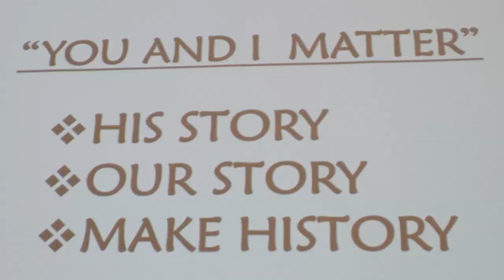Mara x Mini - We Matter (Official Music Video)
Nowadays, life is not revered as much as it should be. So we are starting a movement to change that because You and I actually do Matter. Please help us spread our WE MATTER message!

A PN ROYAL PRODUCTION
Director: Goat Major
Producer, Engineer, Mixed and Mastered By Jtraxz
BMI 2021

Vocal Arrangements By
Vera Poitier & Jtraxz
Lyrics By: Vera Poitier
Ascap 2021

Prelude Written by:
Vera Poitier
Lailah Allen

WE MATTER LYRICS

PRELUDE
Does the threat of my melanin really make me a felon?
Or my pride in being black holds the stripes on my back?
Black lives denied from the hateful vibes the videos describe.
No weapon formed against me will stagnate my stride.
Because I matter

HOOK 2x
I matter
You & I matter
We all matter
Because we matter

1st VERSE
Do I run or do I stand still?
Do I resist or obey your will?
I’m so confused, what should I do?
My hands are up you still tased me
Your guns are ready to blaze me
Mommy I’m scared
God lend me your ear
Remove all my fears
And stop all these tears
I can’t understand why police don’t care
Black lives aren’t spared
Life isn’t revered
Life isn’t revered
Life isn’t revered / But I’m praying for change as long as I’m here
As long as I’m here / See, it’s not you or me it’s we
Who need empathy from the powers that be!
Because

HOOK 2x
I matter
You & I matter
We all matter
Because we matter

2nd VERSE
Ms. Ava’s, 13th really got to the core
It showed why the amendment can’t be ignored
The civil war in theory meant free
But peonage aka slavery
Applied to those who looked like me
Hence the police mentality
That lacks change in twenty, twenty
It’s time to rewrite his story to our story
And make history
Not continue to let it be
So, remove your knee from my back & my neck
End the choke hold that causes my death
For the unforgettable police tactics
Honor your oath / serve and protect
Change the law and the dialect
Give and you will receive respect

HOOK 2x
I matter
You & I matter
We all matter
Because we matter

3rd VERSE
Protest for unjust cops and on my block, I hear glocks
Blue on black, black on black
No matter how you flip it they both equal whack
When one reacts to an act that lacks tact
Expect a negative impact
The blood on your hands are babies
You can’t possibly condone that
Casual talk about casualties
Who were permanently put to sleep in the streets
This news should be alarming
Parents grab your kids and disarm them
Teach them violence is not the way
Young lives matter and should not be prey
We need a peace and harmony fusion
As a positive solution
Because we matter

HOOK 2x
I matter
You & I matter
We all matter
Because we matter

BRIDGE
Hook 2x
We matter 16x

Special Thanks:
Taneesha Sowell
T'aj
Tyra
Tom Hanson
Alexandra
Bella
Jabri
Kimberly Allen
Marian
Melanie
Moe
Nijah
Omega
Ramir
Tiara
Tahjae'